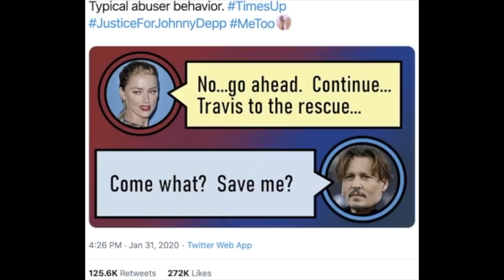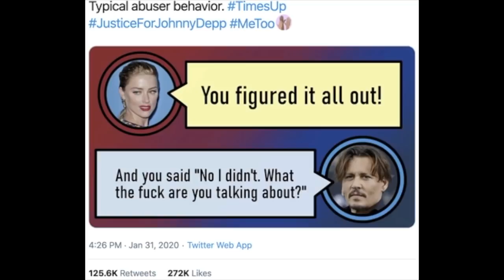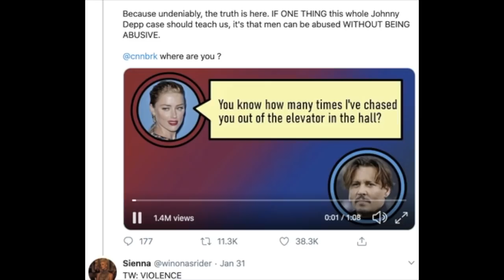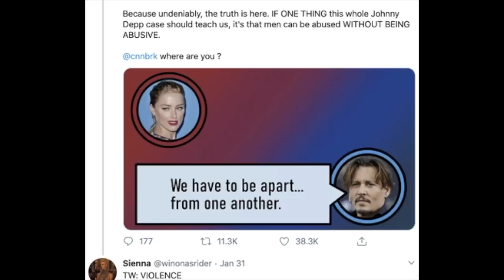Actress Amber Heard Admits To Hitting Johnny Depp on TAPE~The Media Shows Their Hypocrisy